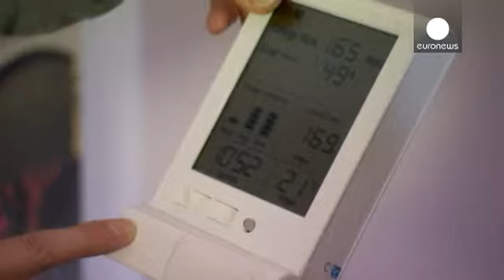İngiliz enerji şirketlerine fiyat soruşturması açıldı - economy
İngiltere'de fiyatlar üzerinde anlaştığı öne sürülen büyük enerji firmaları hakkında soruşturma açıldı.

İngiltere'de gelecek yıl yapılacak genel seçim öncesi altı büyük enerji şirketi incelemeye alındı. Sektörde rekabetin çok düşük olduğu ve firmaların fiyatlar üzerinde anlaştığı iddia edildi. Ülkede enerji sektörünün yüzde 95'ini elinde tutan firmalar, tüketiciye yüksek fatura yansıtmakla suçlandı.

Rekabet kurulu yetkilileri, firmalar arasında fiyat anlaşması yapıldığına dair bazı işaretle...